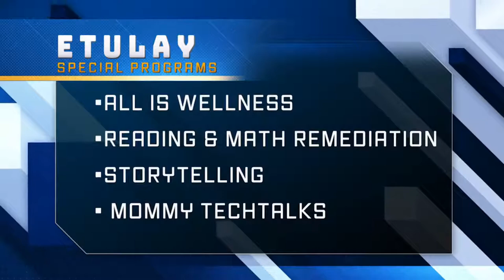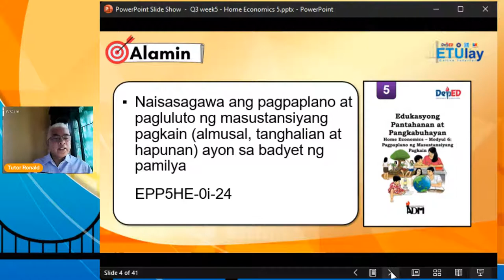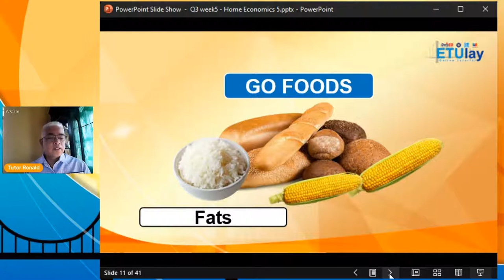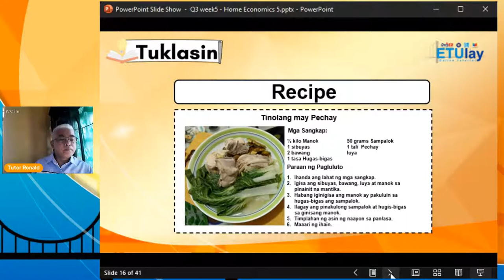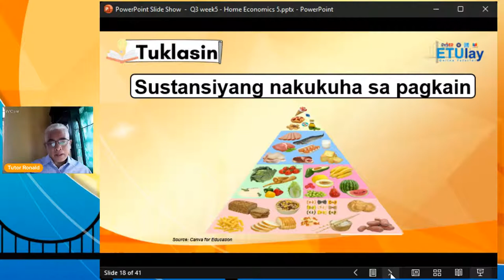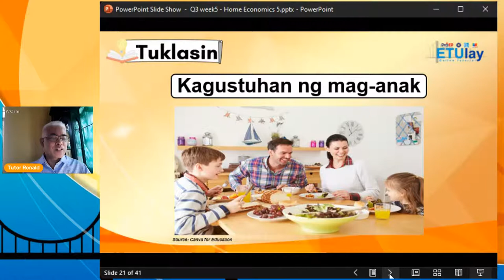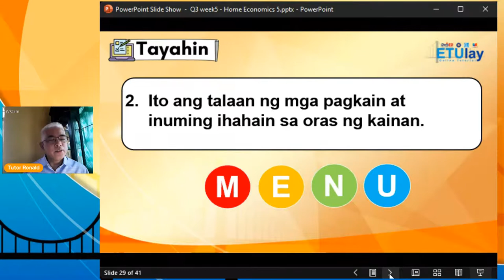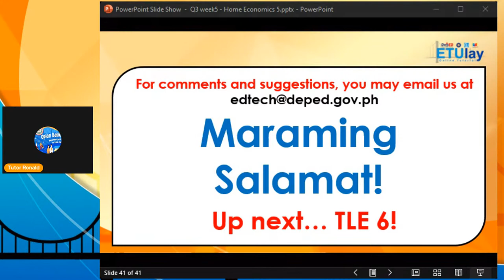EPP 5 - Friday Q3 Week 5